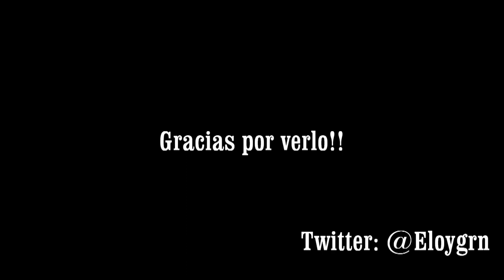IV Pacha la Pineda 2012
Recopilatorio de video de los tramos: El castell, la Teixeta y Vila-Seca.

Clasificación IV Rallye Pacha la Pineda 2012:

1. Jordi Gaig -- Aleix Astudillo (Porsche 911 GT3)
2. Edu García -- Isaac Pujol (Mitsubishi Evo X) +58''
3. Albert Orriols -- Manel Muñoz (Mitsubishi Evo X) +1'19.1''
4. Xavi Vidales -- Jordi Hereu (Mitsubishi Evo IX) +1'38.2''
5. Salvador Canals -- Eloi Montalà (Porsche GT3) +1'53.6''
6. Marc Paradell -- Luka Larrosa(Mitsubishi Evo VI) +3'30.9''
7. Jordi Trius -- Jordi Puchol (Renault Clio RS) +3'48.6''
8. Marc Cañellas -- Dani Muntadas (Renault Clio RS) +3'49.8''
9. Albert Roger -- Axel Coronado (Citroën C2) +4'09.5''
10. J.Martinez -- Xavier Dolz (BMW M3) +4'44.8''